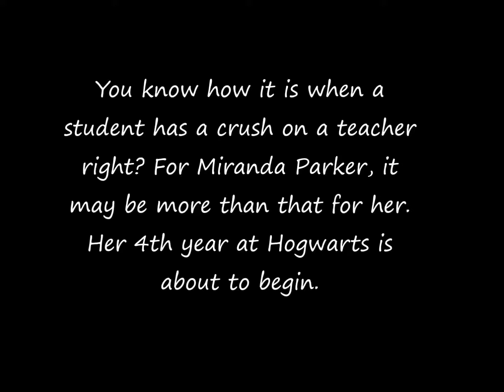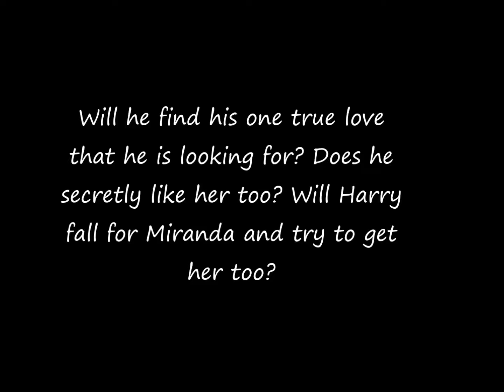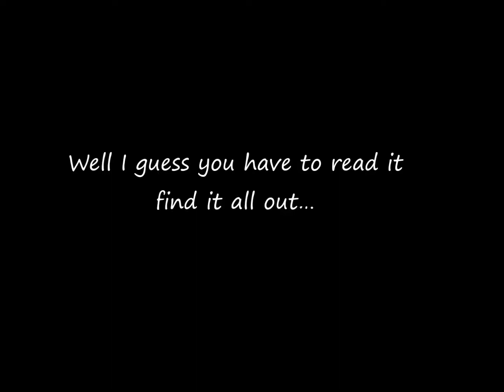Book Trailer - Love Twist With A Teacher(Severus Snape/Harry Potter Fanfiction) - Only On Wattpad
Song: On My Phone - Jack Miz

This can be found on Wattpad only. The picture photo of the book title in the video has changed and is now the thumbnail photo.

Like always, life is too precious and can be short. So please live each day as best you can because you never know when the Lord will call you home.

Love ya!

Threads - sweetpea_623
Wattpad - Alexcia LeAnn
Smule - Alexcia623